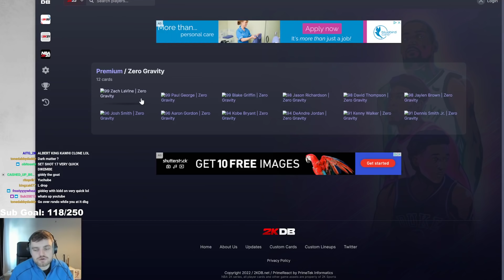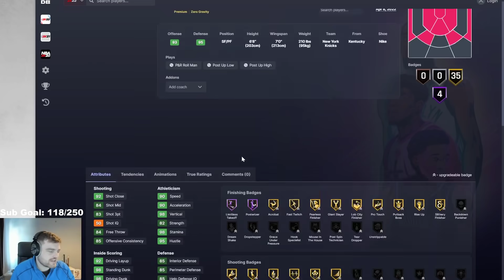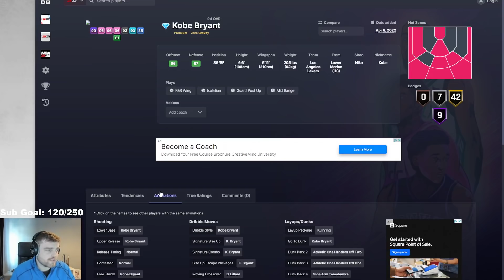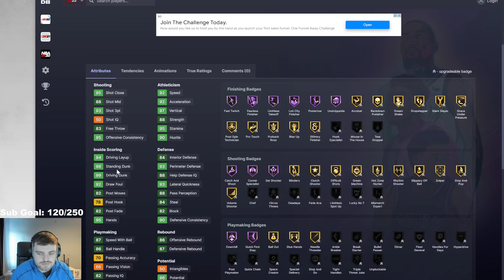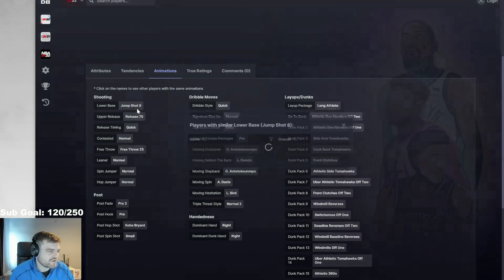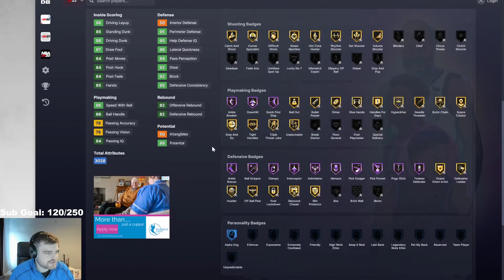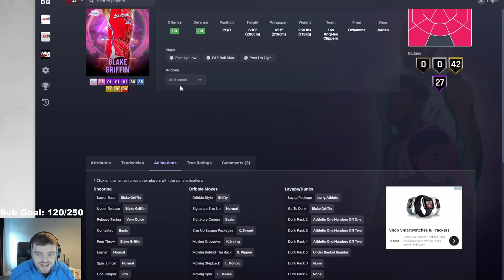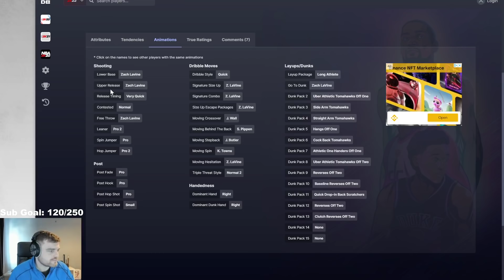NBA 2K22 WHICH SEASON 6 ZERO GRAVITY CARDS ARE WORTH BUYING? - NBA 2K22 MyTEAM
NBA 2K22 WHICH METEMORPHOSIS CARDS ARE WORTH BUYING? - NBA 2K22 MyTEAM. In this video we talk about nba 2k22 myteam and which cards are worth it. in these worth it videos we talk about some of the best cards in nba 2k22 myteam, some of the worst cards in nba 2k22 myteam as well as some of the best value cards in nba 2k22 myteam!

this video we talk about the SIGNATURE SERIES promo in nba 2k22 myteam and which of these cards are worth it? I may do a colossal pack opening for these colossal packs later today

Cards:
amethyst dennis smith jr,
amethyst kenny walker,
diamond kobe bryant,
diamond de'andre jordan,
pink diamond aaron gordon,
pink diamond josh smith,
galaxy opal jaylen brown,
galaxy opal jason richardson,
galaxy opal david thompson,
dark matter zach lavine,
dark matter blake griffin,
dark matter paul george